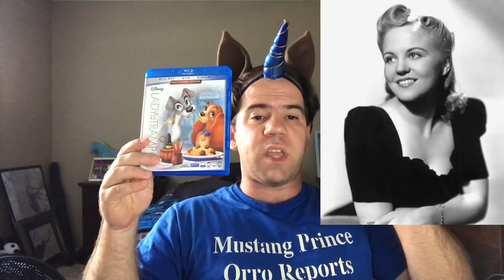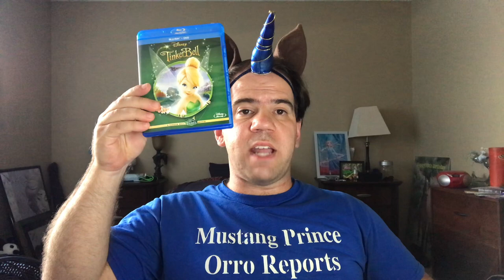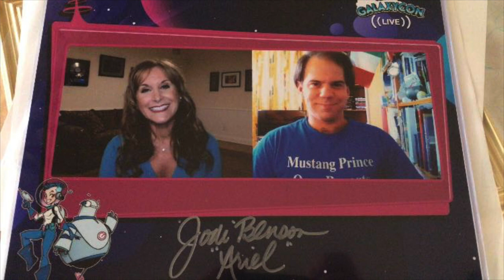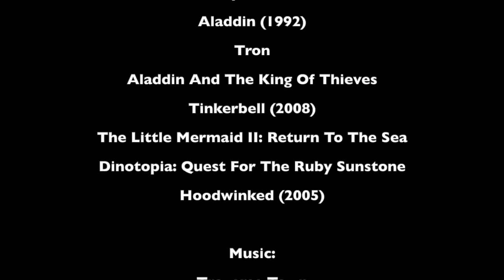Joshua Orro's Lady And The Tramp II: Scamp's Adventure Blog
🐾 In this episode Joshua looks over Lady and Tramp's direct to video animated sequel which centers on their son Scamp who runs away from home and joins a gang of stray dogs